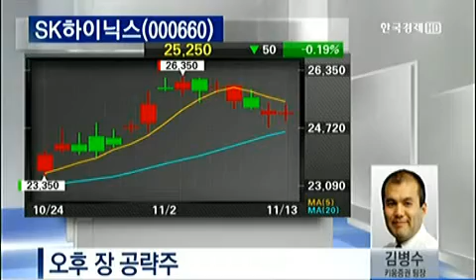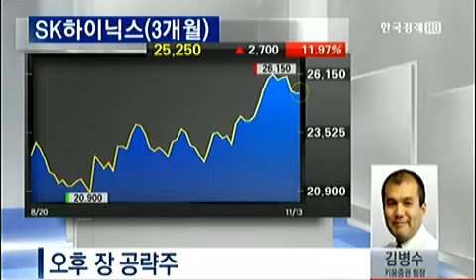오후 장 공략주 : SK하이닉스_ 2012.11.13 방송